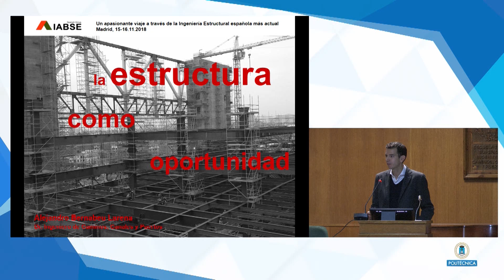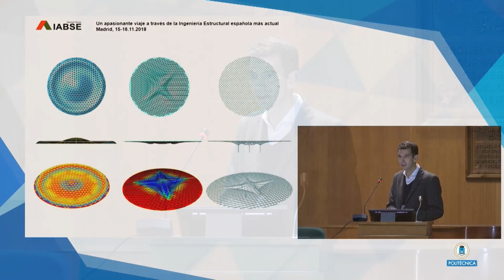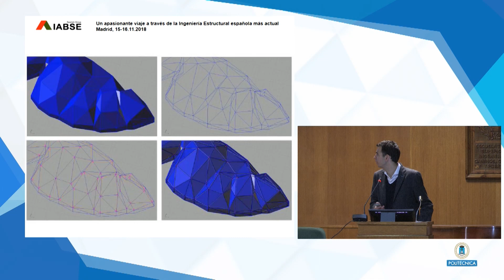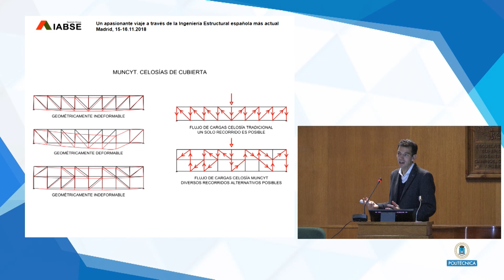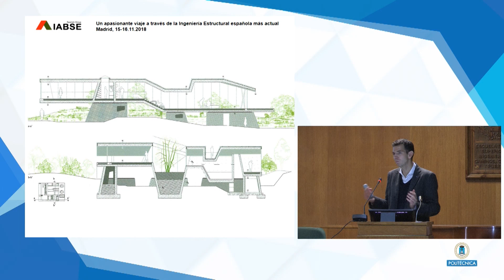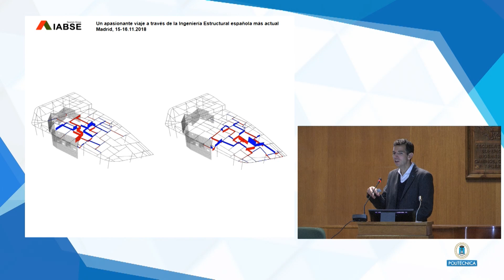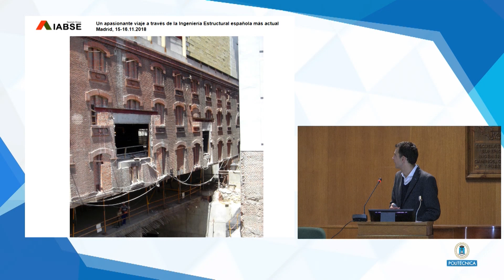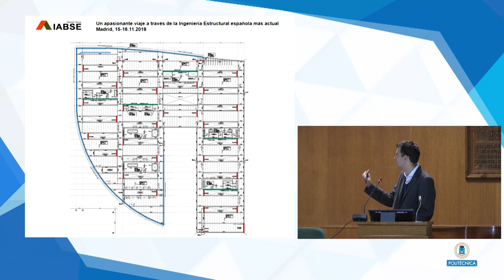La estructura como oportunidad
Alejandro Bernabeu Larena

Jornada "Un apasionante viaje a través de la Ingeniería Estructural española más actual" + Workshop on Bridge Design 2018